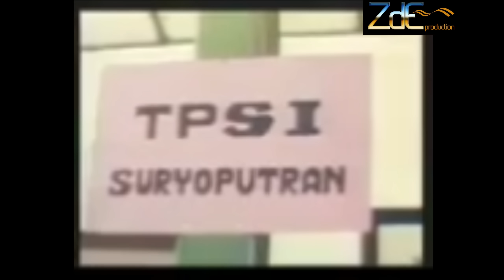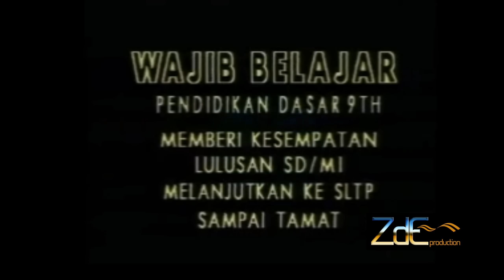IKLAN JADUL TVRI BIKIN SENYUM2 SENDIRI Menampilkan: Ira Maya Sopha,Farida Pasha,Kiki Sandra Amelia.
Mana Suka Siaran Niaga, merupakan program acara TVRI pada dekade 70-80an yg berisi promosi produk/jasa yang mana walau isinya berupa iklan2 tp acaranya sangat dinanti oleh pemirsa TVRI.